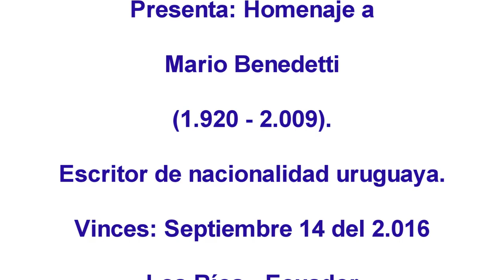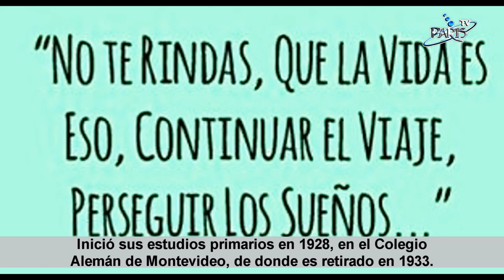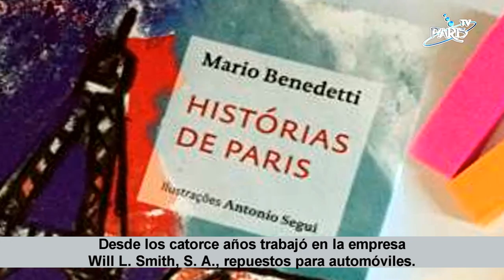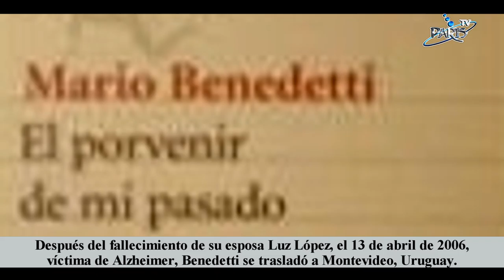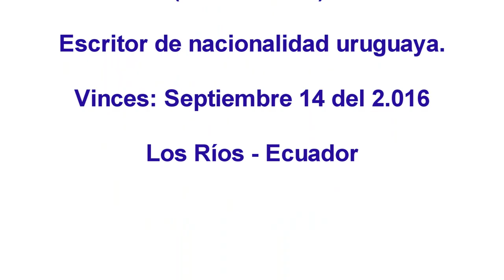Homenaje a Mario Benedetti al 2 016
Homenaje a Mario Benedetti al 2.016, escritor uruguayo, que el 14 de septiembre se recordó un año más de su natalicio, emitido en Radio y TV París de Vinces.